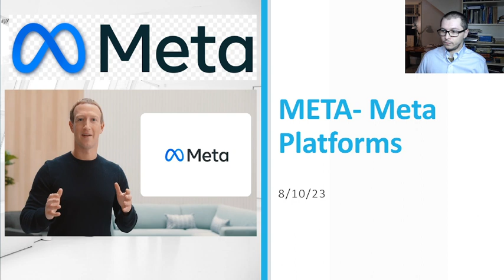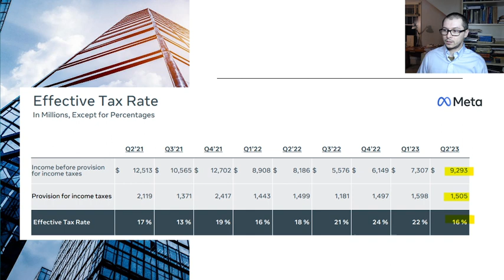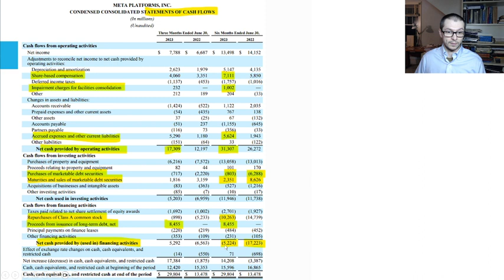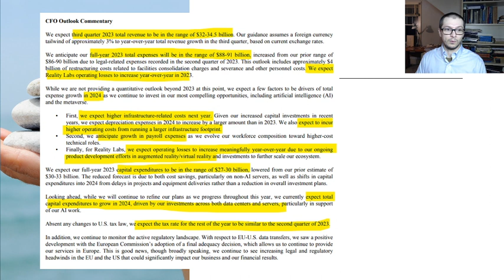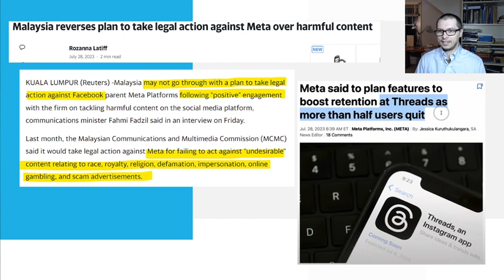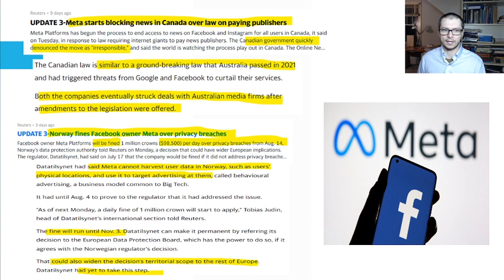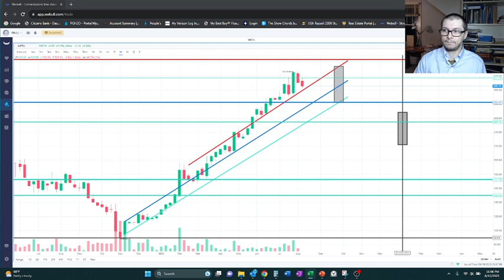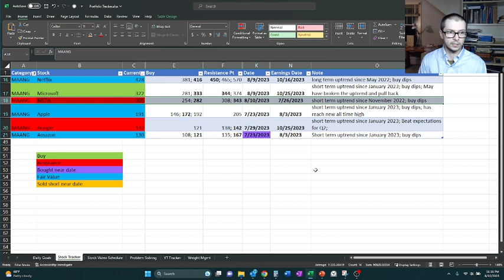META $305; Q2 Rev and EPS- Beat; Guiding $34B in Q3 rev and cont'd AR/VR spending; Buy point $282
I updated the technical analysis for META (Meta Platforms) $305, noting its maintaining its uptrend from November 2022 and continuing to trade on the high side of the uptrend which may be the new norm for this stock going forward for the remainder of the year. Alternatively, I'm waiting for it to pull back to $282 before adding as I'm willing to wait as I believe there will be other companies at better buy points in the both the short term and long term.